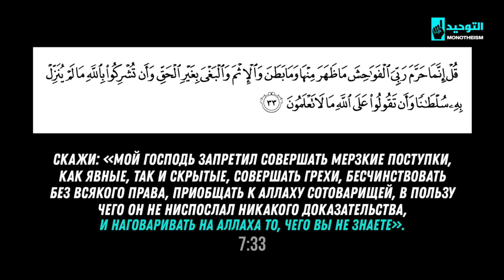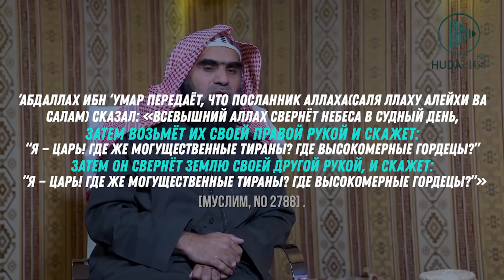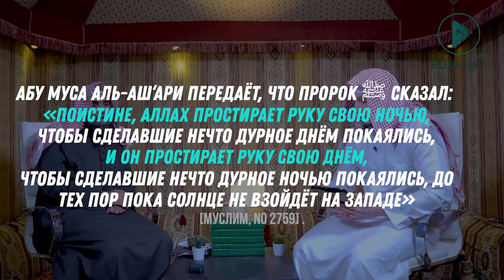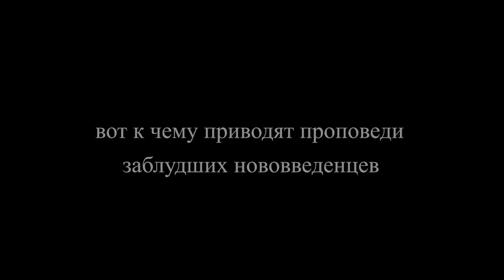До чего же отвращены от истины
В видео разъясняется мнение праведных предшественников и учёных Уммы. Какую позицию они занимали в вопросах - Имён и Атрибутов Аллаха. Так же показано отношение сектантов к этому вопросу и плоды их призыва